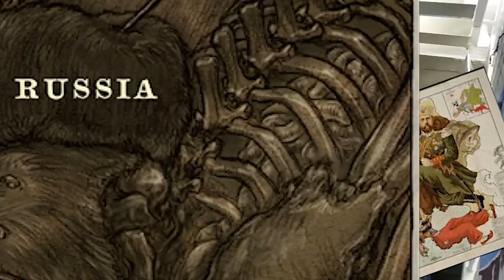👻 БЫСТРЫЙ ПЕРЕХОД на СЫРОЕДЕНИЕ - дед Владимир - сыроед первый раз в своей жизни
☀ Смысл видео - показать фанатикам около культа ЕДЫ и Сыроедства, в том числе, что изменение пищевых превычек это долгий и осмысленный процесс ☀ РАЗВЕРНИ ОПИСАНИЕ ☀
Друзья - дед Владимир - легендарный персонаж,
его рубрику виду для охвата ПРОСМОТРОВ,
если вам зайдет его опыт, его харизма и бодрость духа!
- добро пожаловать на канал! ПИШИТЕ КОММЕНТАРИИ, их прочитает дед и ответит.
Деньги так же можно скидывать ему на комбинезон и рюкзак, для похода в горы и сьемки там контента с дедам, можете скидывать мне на карту с пометкой ДЕД!
00:22 Какой пищей питается Владимир?!
00:55 Сколько длится переход на сыроедение?!
07:57 Что такое Мск и Питер?!
08:19 Откуда начнется ВОЗРОЖДЕНИЕ РОССИИ и мира в целом?!
08:46 Чей батька молодец?!
09:28 Как навести правопорядок на улицах городов?!
10:00 Какова жизнь?!
10:42 Есть ли смерть?!
11:02 Что будет на Земле, и кто там будет?!
11:50 Как поступать?! В любой ситуации и вопросе
14:12 Что мешает развиваться духовности
14:37 Как правильно здороваться с соседями по палатке